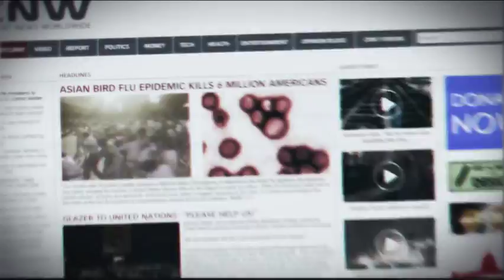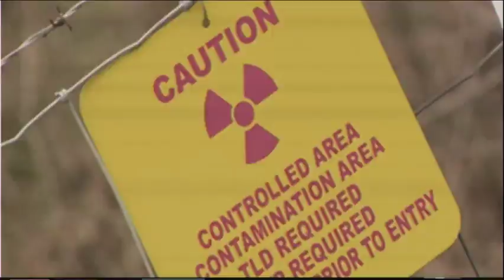Homefront #1 W drodze ku wolności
Siemanko, cześć i czołem tutaj Merman. Jak widzicie wróciłem, odcinki będą się pojawiać od czasu do czasu. Jeśli ci się spodobało zapraszam do subskrypcji i łapkowania.